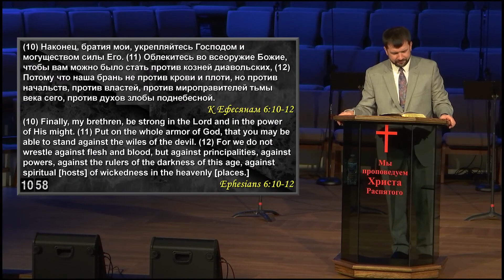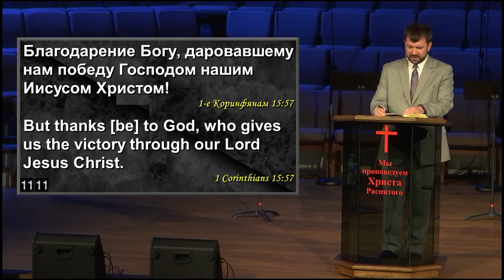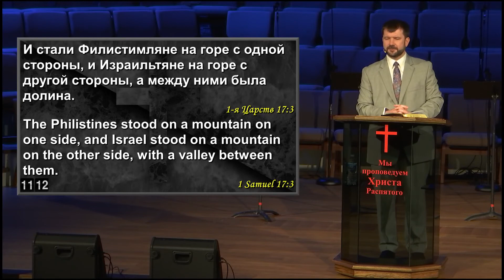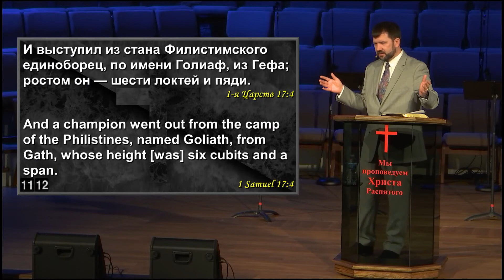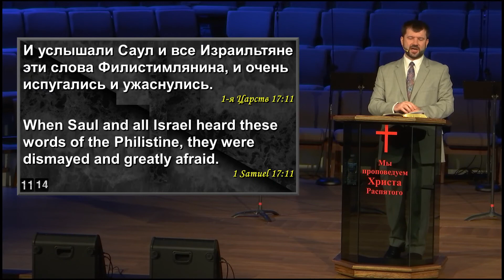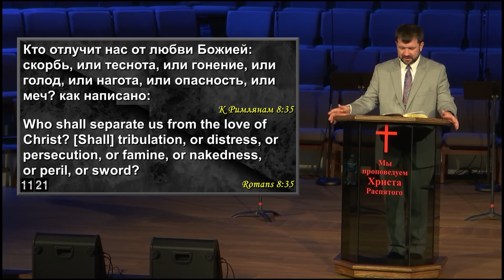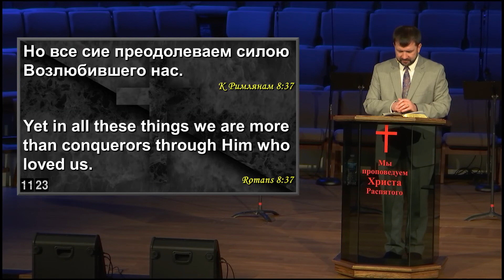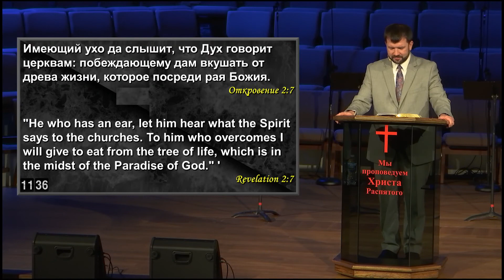Побеждающий - проповедь Бак Виталия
Утреннее Воскресное Богослужение 29 марта 2020 года